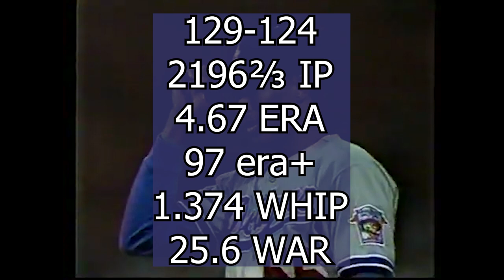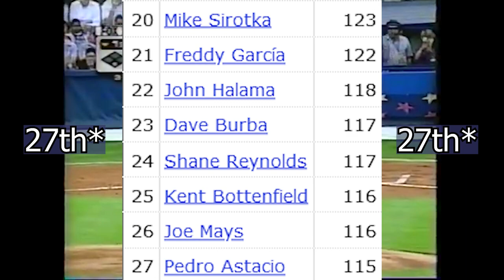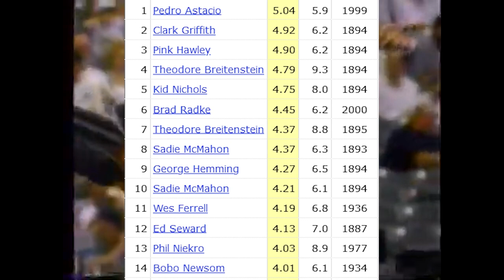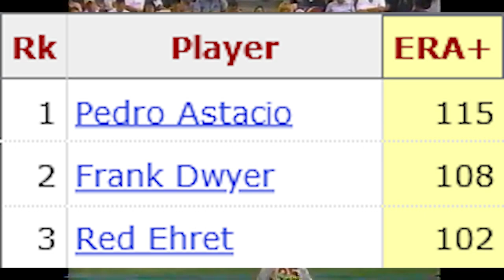Pedro Astacio's CONFUSING 1999 Season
Pedro Astacio had a terrible season in 1999 while pitching for the Colorado Rockies...except, he didn't. He simultaneously posted terrible statistics, yet, was an amazing pitcher. How exactly is that possible?